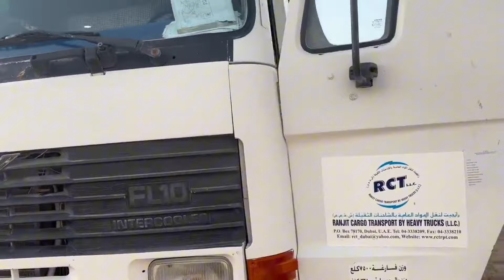Truck woman Throw back of memories of field